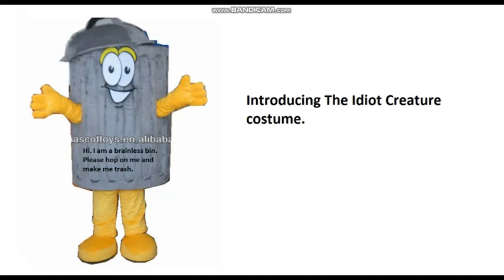The Idiot Creature Costume Commercial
Here is a random commerical for "The Idiot Creature Costume" Any Idiot creatures can wear it.

Hey Anna - Lets Get Acquainted, RhysLuff, Lisa Gaming Roblox, Meowbahh, and other idiot creatures, you will LOVE this ad.